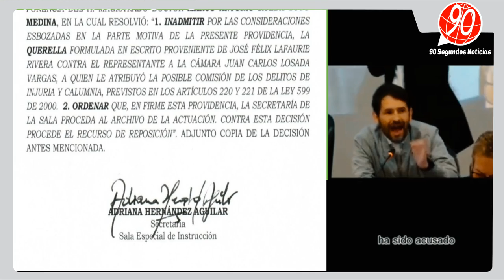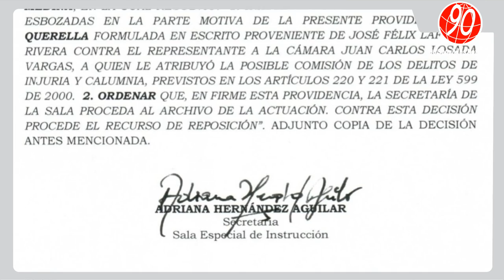🛑🎥Congresista Juan Carlos Losada le gana Round Judicial a José Félix Lafaurie👇👇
Este jueves, la Corte Suprema de Justicia anunció la decisión tomada por la Sala Especial de Instrucción el pasado 9 de febrero de inadmitir la querella presentada por el presidente de Fedegan, José Félix Lafaurie, en contra del representante a la Cámara, Juan Carlos Losada Vargas, por presuntos actos de injuria y calumnia, y archivar la actuación.👇👇
90 Segundos Noticias, Somos independientes, con neutralidad e imparciales, objetivos y honestos en su concepto estricto. Sin prejuicios, justos y equilibrados. ...